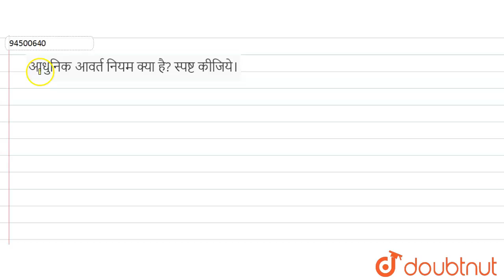आधुनिक आवर्त नियम क्या है? स्पष्ट कीजिये। | 10 | तत्त्वों का आवर्ती वर्गीकरण | CHEMISTRY | NOOT...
आधुनिक आवर्त नियम क्या है? स्पष्ट कीजिये।
Class: 10
Subject: CHEMISTRY
Chapter: तत्त्वों का आवर्ती वर्गीकरण
Board:UP Board

👉 Have Any Query? Ask Us.